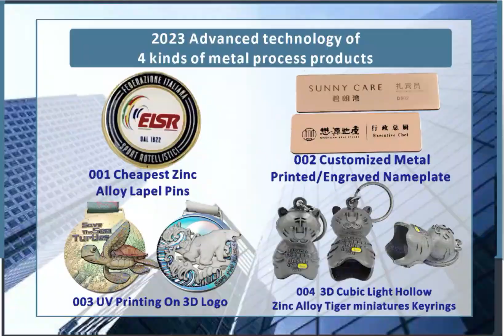004 3D Cubic Light Hollow Zinc Alloy Tiger miniatures Keyrings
2023 Advanced technology of 4 kinds of metal process products

004  3D Cubic Light Hollow Zinc Alloy Tiger miniatures Keyrings
60 x 30 x 30mm Original 3D Hollow Tiger Keychains Keyring For Best Friend
- Zinc Alloy
- lost-wax process
- 2 separate piece hard soldering together
- Size: 60 x 30 x 30mm
- Inner Hollow , light weight
- Antique Silver Plated
- 1C Soft enamel filled color
The lost-wax process is the traditional method of casting metal sculpture. It requires a positive, which consists of a core made of a refractory material and an outer layer of wax. The positive can be produced either by direct modeling in wax over a prepared core, in which case the process is known as direct lost-wax casting, or by casting in a piece mold or flexible mold taken from a master cast. The wax positive is invested with a mold made of refractory materials and is then heated to a temperature that will drive off all moisture and melt out all the wax, leaving a narrow cavity between the core and the investment. Molten metal is then poured into this cavity. When the metal has cooled down and solidified, the investment is broken away, and the core is removed from inside the cast. The process is, of course, much more complex than this simple outline suggests. Care has to be taken to suspend the core within the mold by means of metal pins, and a structure of channels must be made in the mold that will enable the metal to reach all parts of the cavity and permit the mold gases to escape. A considerable amount of filing and chasing of the cast is usually required after casting is completed.
While the lost-wax process is used for producing complex, refined metal castings, sand molding is more suitable for simpler types of form and for sculpture in which a certain roughness of surface does not matter. Recent improvements in the quality of sand castings and the invention of the “lost-pattern” process (see below) have resulted in a much wider use of sand casting as a means of producing sculpture. A sand mold, made of special sand held together by a binder, is built up around a rigid positive, usually in a number of sections held together in metal boxes. For a hollow casting, a core is required that will fit inside the negative mold, leaving a narrow cavity as in the lost-wax process. The molten metal is poured into this cavity.